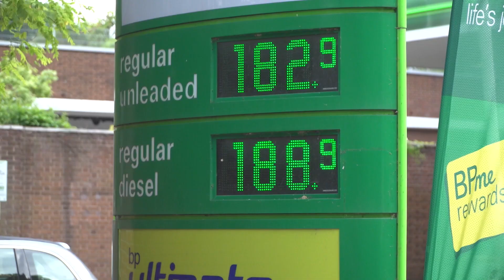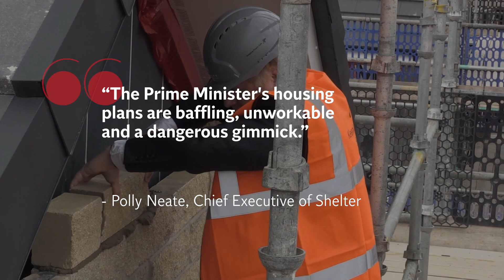Why is the UK suffering a housing crisis?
The UK is facing a housing crisis due to a shortage of homes, as well as soaring rent and house prices. The war in Ukraine and the Covid-19 pandemic have exacerbated the problem.

Boris Johnson has announced a "benefits to bricks" scheme, "extending the right to buy to housing associations". This will allow millions of UK residents to use their benefits towards a mortgage.

However, the scheme has been widely criticised, the Chief Executive of Shelter has called it "baffling, unworkable and a dangerous gimmick".